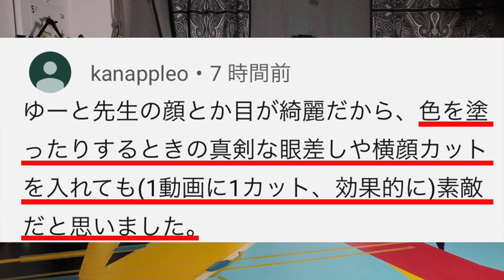【自画像 制作過程を全公開⑦】覗く理由編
小学館 ペットゥモロー 小野裕人 連載記事
大塚家具YutoOnoオリジナルクッションカバー